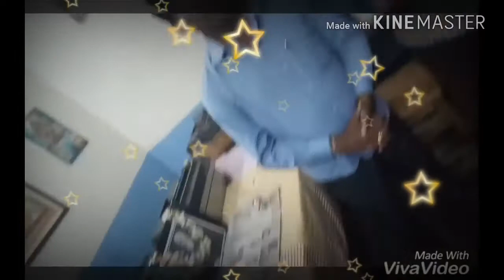SHORTHAND పితామహుడు ISSAC PITAM గారి జన్మదినం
SHORTHAND పితామహుడు  ISSAC PITAM గారి జన్మదినం సందర్బంగా శుభాకాంక్ష్యలు తెలుపు తున్న - MASTER TYPE AND SHORTHAND INSTITUTE Principal and Facultuy , Sri  B.Chandrasekhara babu,M.A.